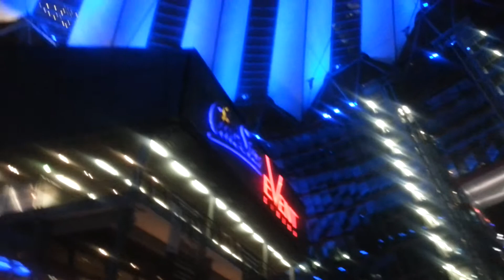Sony Center Berlin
Сони Центр в Берлине